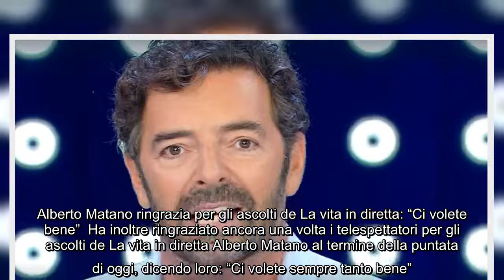Alberto Matano, domani puntata ridotta de La vita in diretta: "Prima di noi ci sarà la preghiera del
Alberto Matano, domani puntata ridotta de La vita in diretta: "Prima di noi ci sarà la preghiera del Papa" Puntata particolare quella de La vita in